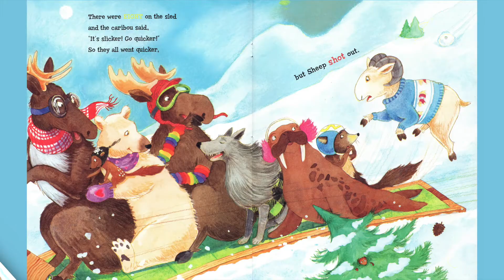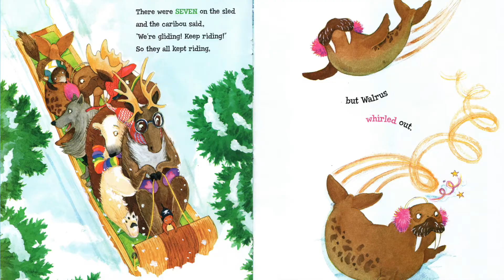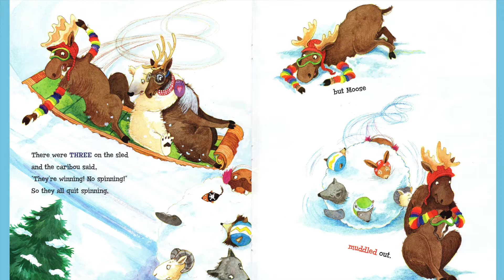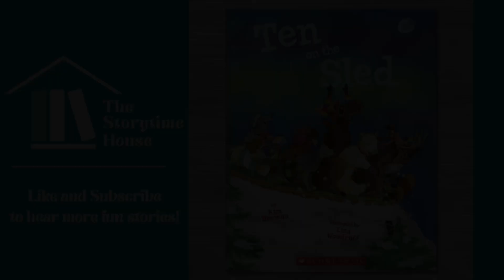Ten On The Sled | Children's Book Read Aloud | Winter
Ten On the Sled
by Kim Norman
illustrated by Liza Woodruff